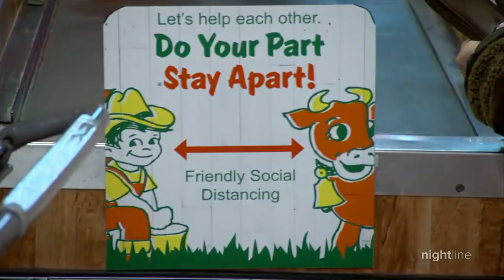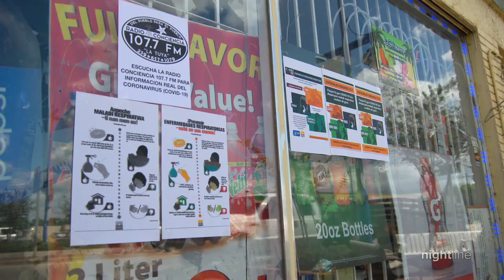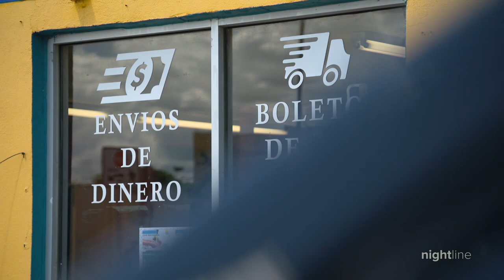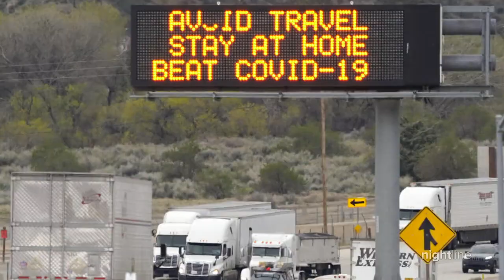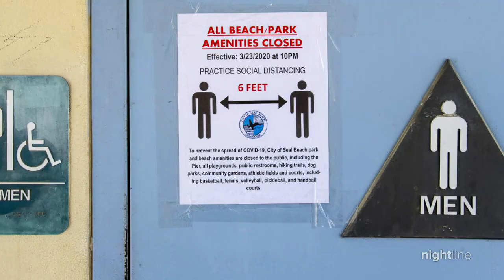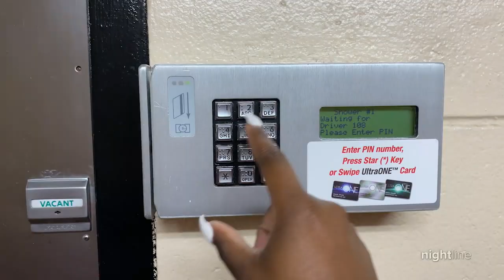In COVID-19 crisis, supply chain workers are putting in overtime too | Nightline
From farmers to truckers, to grocery store and delivery workers, these are the people who can't stay home, but work day and night to keep the American public fed.